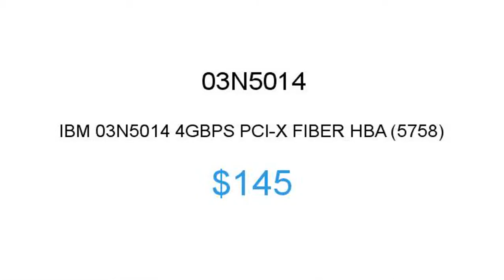IBM 03N5014 $145 Price Reduction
1.855.CORE4
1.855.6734